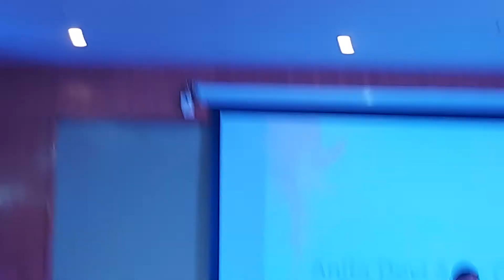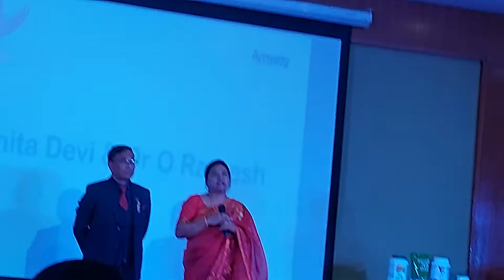AMWAY VIDEO 2 :Dr O Ramesh & Anita Devi, "WOME N ROLE" (PART 1 of 3)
AMWAY VIDEO 2: "WOMEN ROLE "

Dr O Ramesh & Anita Devi,
1 year 3 Pin Level Recieve
Manipur
08/10/2021
(PART 1 of 3)
# amway

call for any business support
PRAKASHANANT MOIRANGTHEM